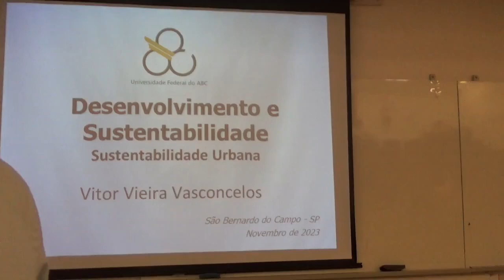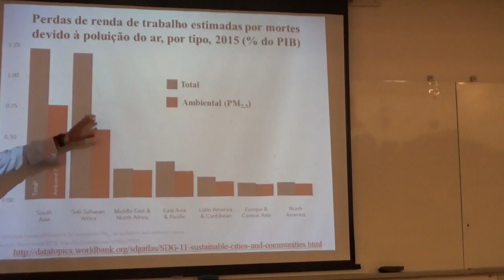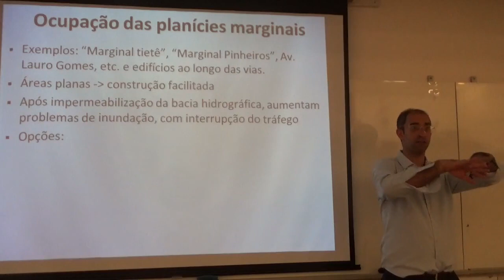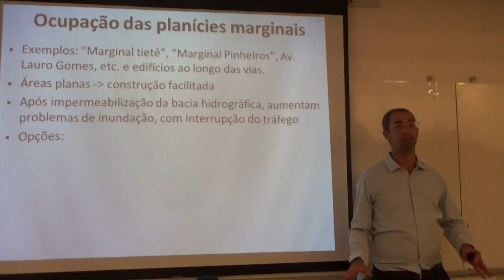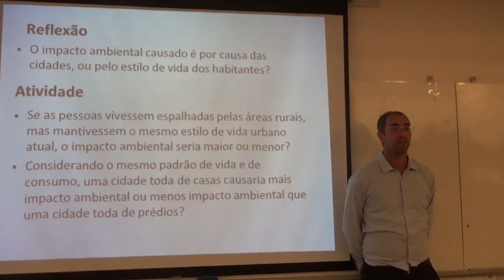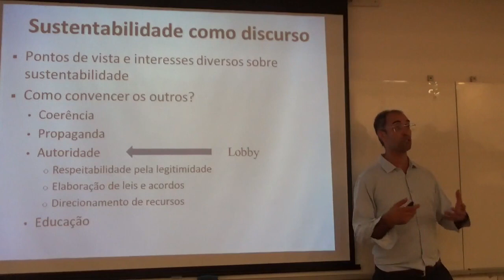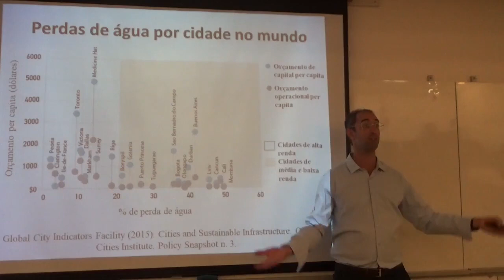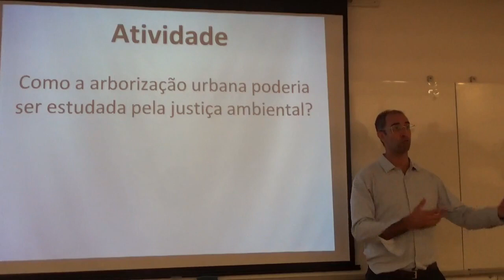Sustentabilidade urbana - 2023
Aula da disciplina de Desenvolvimento e Sustentabilidade, Universidade Federal do ABC (UFABC), 2023. Slides